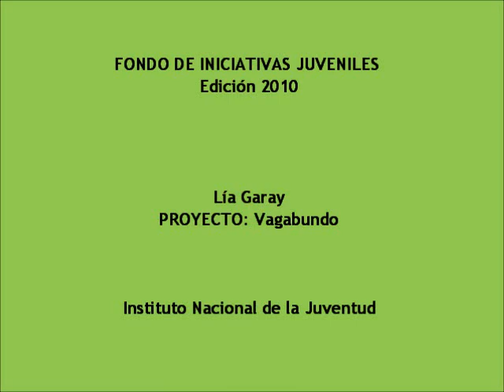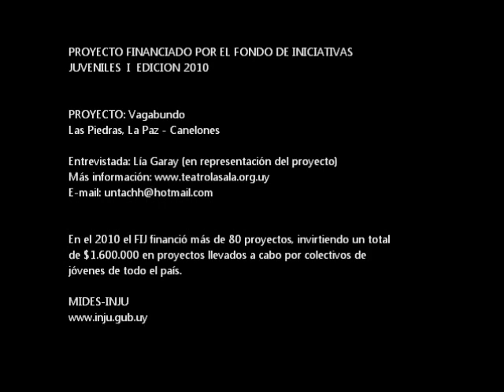Fondo de Iniciativas Juveniles - Vagabundo Lia Garay